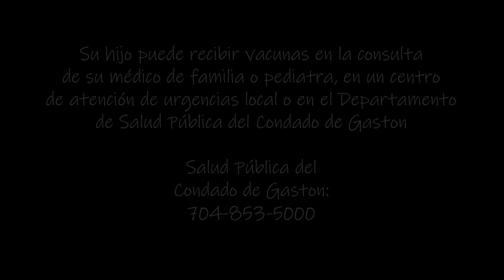Anuncio de Servicio Público: Vacunas Escolares